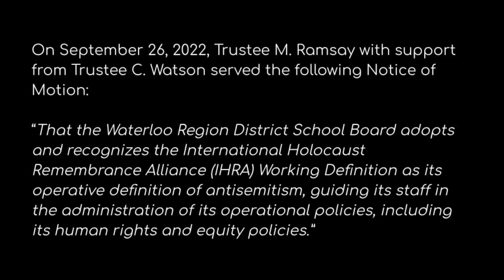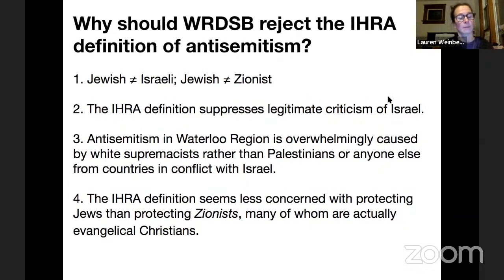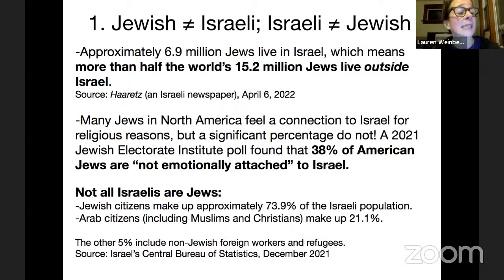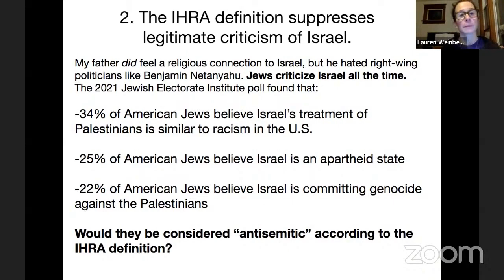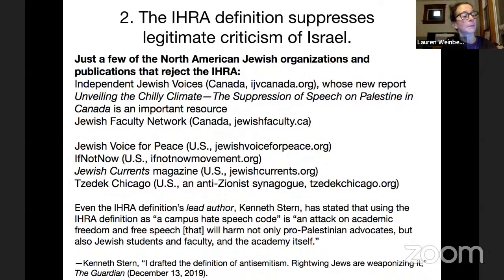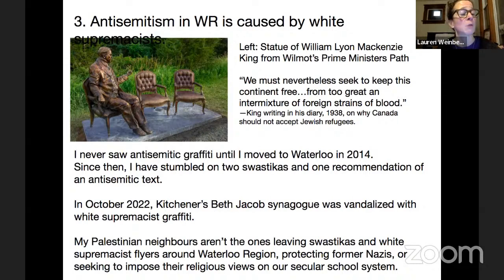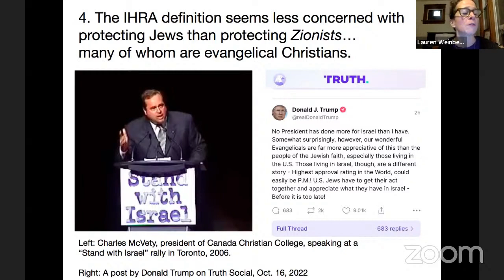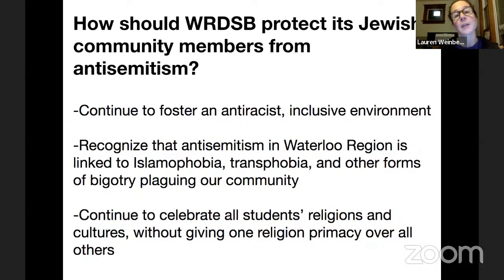Jewish Parent Speaks on WRDSB's IHRA WDA Motion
Jewish parent Lauren Weinberg's delegation on WRDSB's IHRA WDA Motion at the December 12 WRDSB Board meeting

WRDSB SAY NoIHRA.